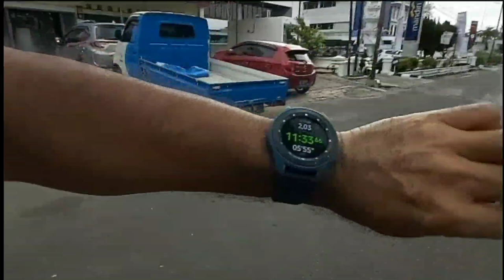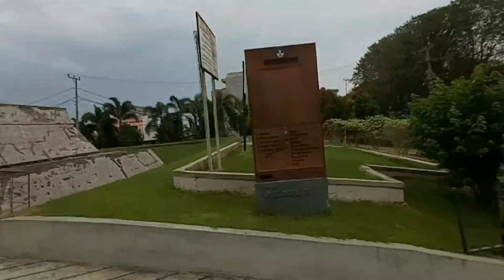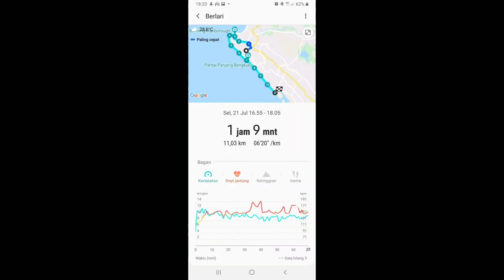Jelajah: ikon bengkulu